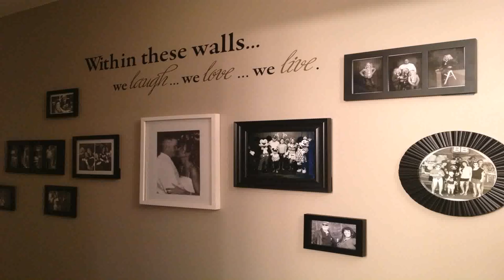Home Decor Ideas On A Budget Pinterest - Gif Maker DaddyGif.com (see description)